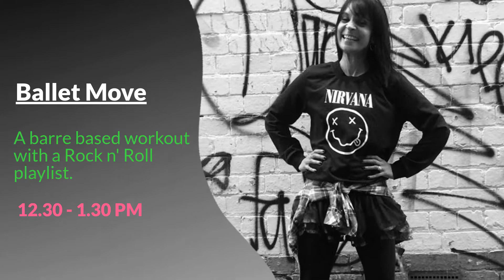Move and Make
A fun-filled afternoon. Join us for art and dance workshops.